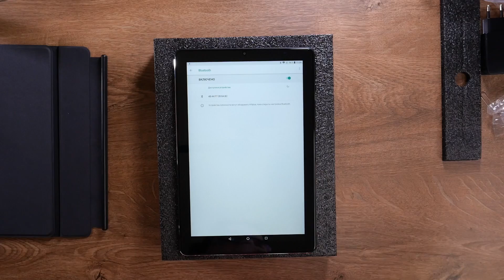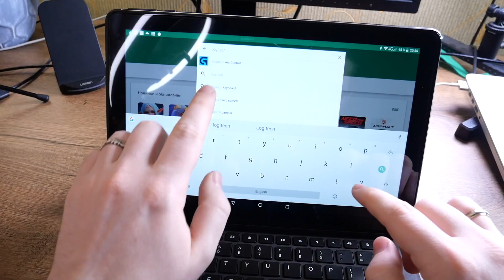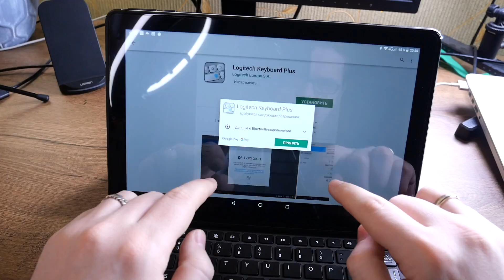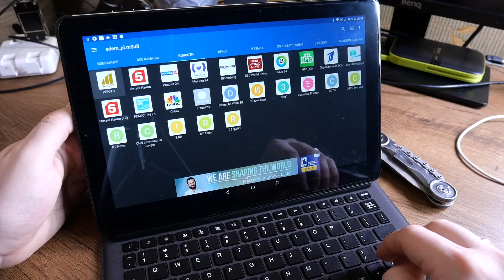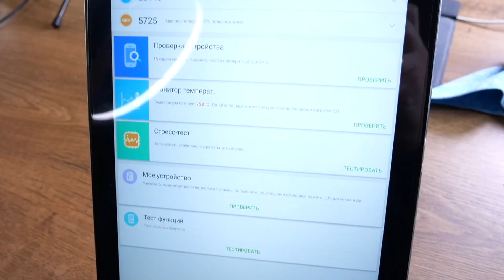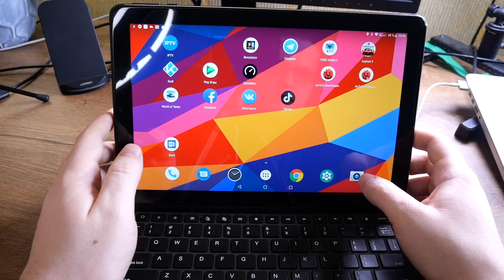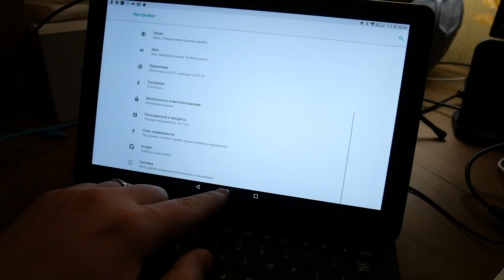Мощный планшет Chuwi Hi9 Plus! Что с ним не так? [Обзор & Опыт использования]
Планшет Chuwi Hi9 Plus достаточно интересное устройство, которое можно использовать не только для просмотра видео и чтения, но и для игр. Учитывая стоимость данное устройство все же относится к бюджетным планшетам. Про все его плюсы и недостатки подробнее поговорим в видео.

Chuwi Hi9 Plus имеет экран высокого разрешения 2560 x 1600 пикселей. За производительность отвечает процессор MediaTek Helio X27, а так же в устройстве используется 4 ГБ оперативной памяти и 64 ГБ встроенной памяти. Другие функции включают 4G LTE, слот для двух SIM-карт, слот для карт памяти microSD (совмещенный), а так же порт USB C.